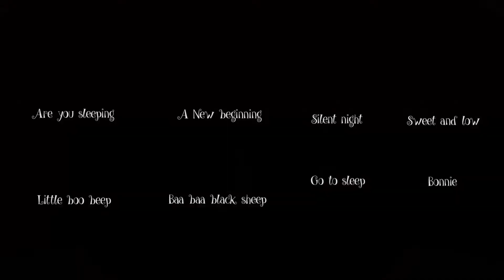Lullabies for Babies to go to Sleep | Little Bo-Peep Nursery Rhyme | Music for Babies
Lullabies for Babies to go to sleep, Little Bo-Peep Nursery Rhyme for babies. Let your babies sleep with the gentle lullaby music for babies.

Lullabies is the destination for parents to ensure their baby sleeps pleasantly without any form of distress. Our organized and pleasant melodies provide stability in what can be a very confusing world for a baby.  Lulling rhythms and gentle melodies provide a safe environment while our slow and steady tempos are reminiscent of the mother’s heartbeat, which echoed all around the baby prior to birth.  The combination of these attributes make lullabies an ideal tool you can use to calm your infant and relieve you of the concern of your baby's good night sleep.